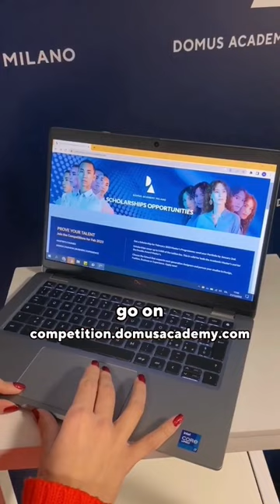How will you continue your studies? Domus Academy has launched the new Scholarships for EU students!